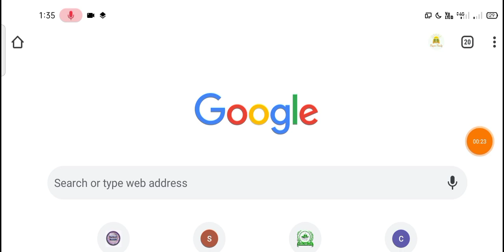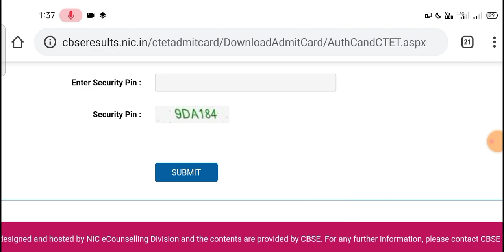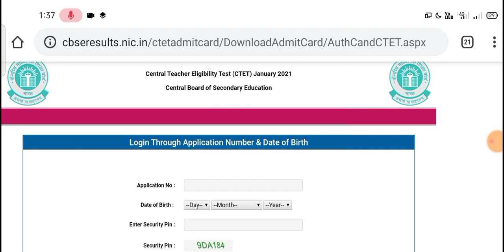ctet admit card 2021 || ctet admit card Kaise Download kre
Title :- ctet admit card 2021 || ctet admit card Kaise Download kre || CTET Admit Card 2021 Download

Click Here Download Admit Card